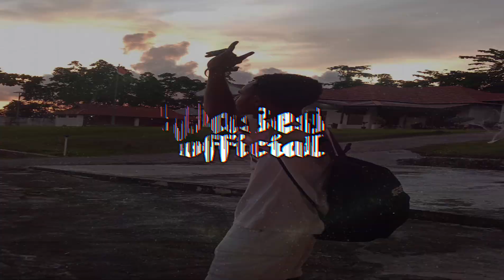🍿𝗘𝗳𝗿𝘆𝘁𝗵𝗶𝗻𝗴_𝗜_𝗢𝘄𝗻_𝗟𝗔𝗚𝗨_𝗥𝗘𝗚𝗚𝗔𝗬_𝗥𝗘𝗠𝗜𝗫_𝟮𝟬𝟮𝟯🍿@TENGKIOFFCIAL